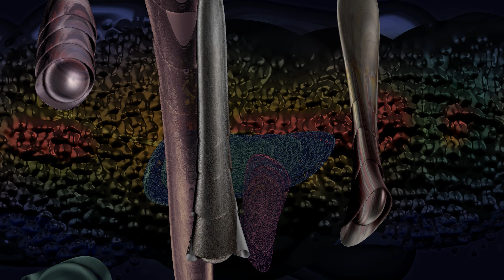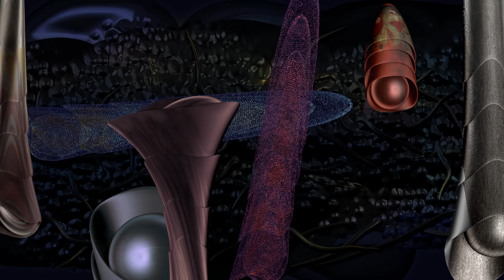Les Tendres Plaintes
Inspired by Rameau's music